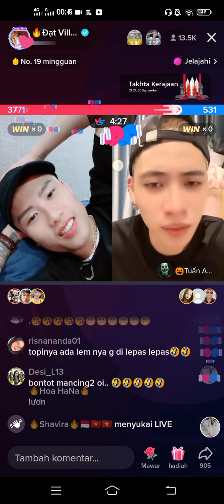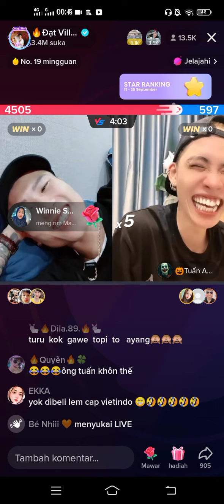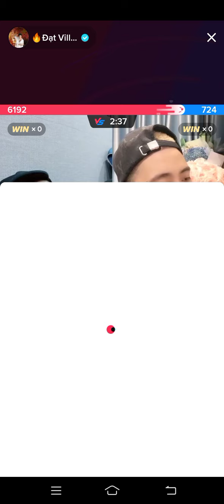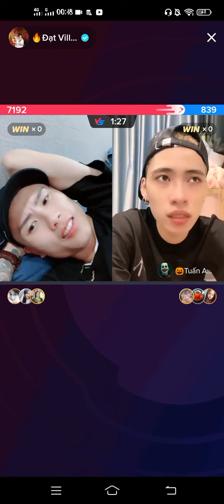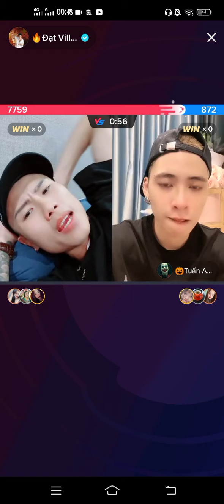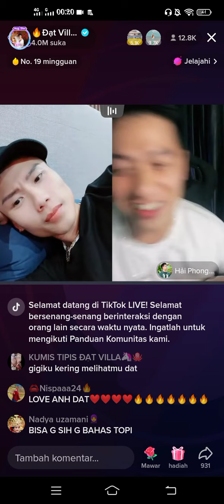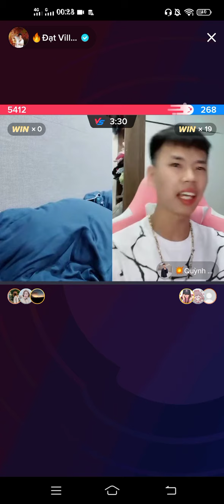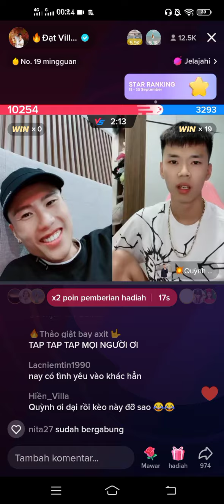King Villa Absenin Para Bocilnya Satu Satu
Auto bengek tengah malam😂😂😂